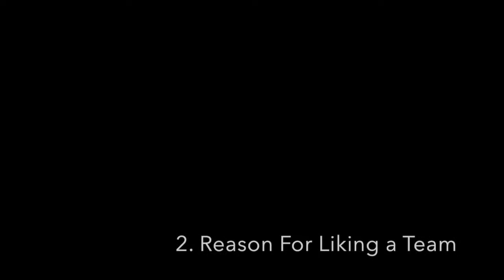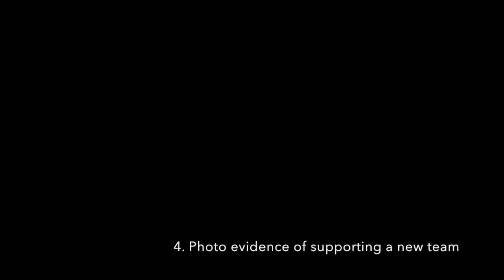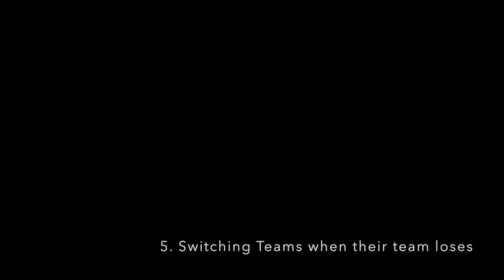5 Ways to Spot a Bandwagon Sports Fan (Re-Upload)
One of the worst things about watching sports is all the bandwagon fans that come out of nowhere. Here, we'll take a look at the different ways a bandwagon fan can be spotted.